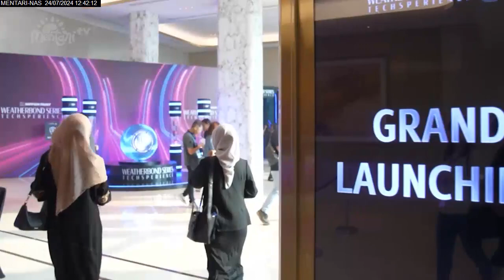Liputan Event Weatherbond Series Techsperience 2024 - Film Keluarga Mentari TV (24/07/2024)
Nippon Paint mengadakan event Best In Class yang bertemakan "Weatherbond Series Techsperience". Event ini diadakan pada Sabtu, 20 Juli 2024 di InterContinental Hotel - Jakarta.

Acara ini dihadiri oleh brand ambassador Nippon Paint, Raffi Ahmad dan 400 Mitra Toko Nippon Paint yang ada di seluruh Indonesia serta dimeriahkan oleh bintang tamu ternama Dewa 19, Lalahuta dan Novia Bachmid.